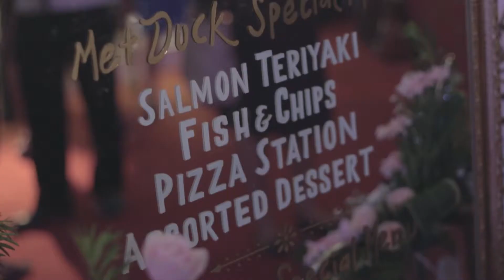Megapicxel Studio | Video Event Documentation MetDuck at Merbabu Ballroom PRPP